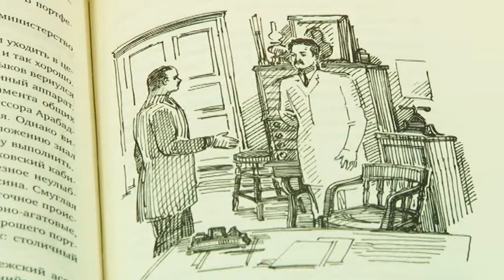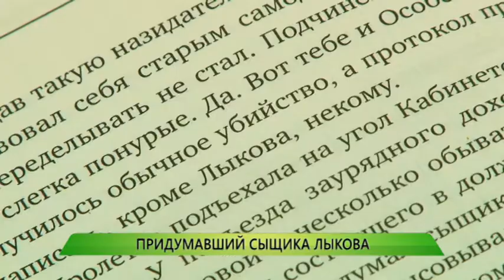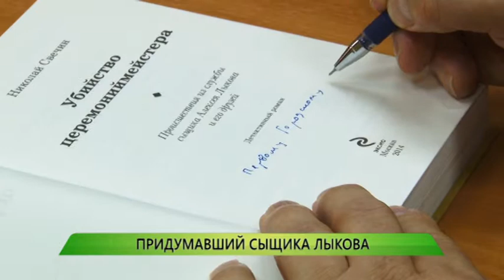ПРИДУМАВШИЙ СЫЩИКА ЛЫКОВА